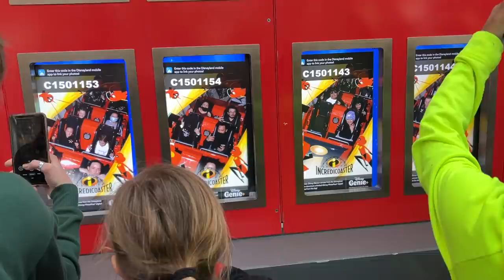“This Screw Fell From Your Seat" Roller Coaster Prank!